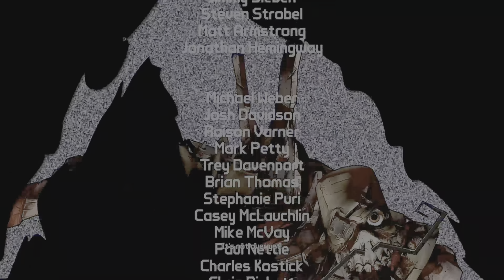Random video dump 18